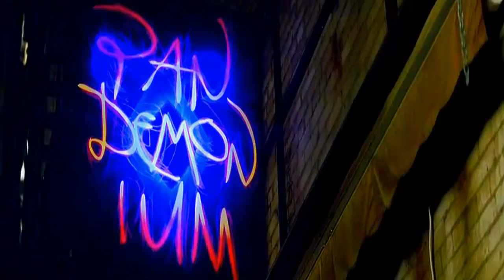SHADOWHUNTERS-War of Hearts